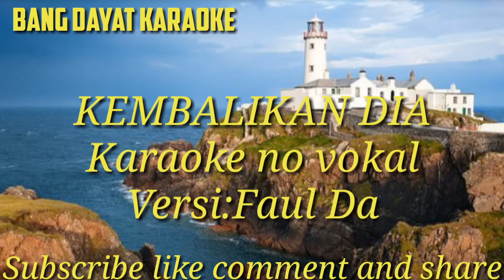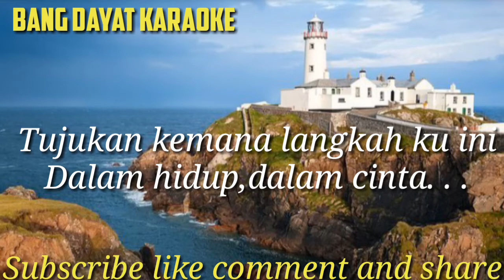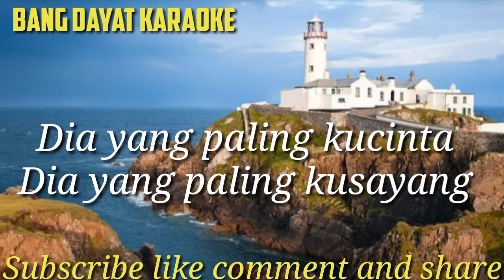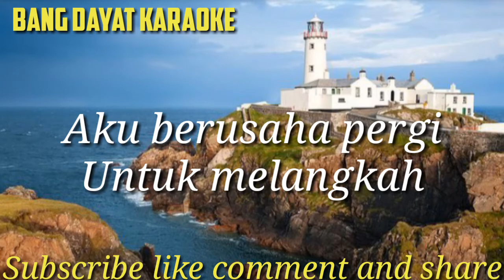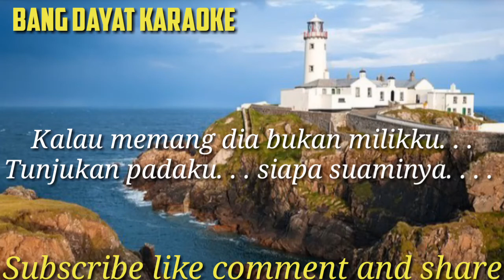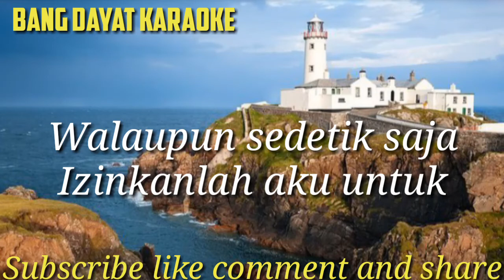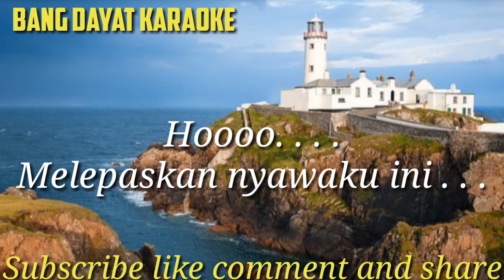Kembalikan dia versi:faul da karaoke no vokal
Terimakasih